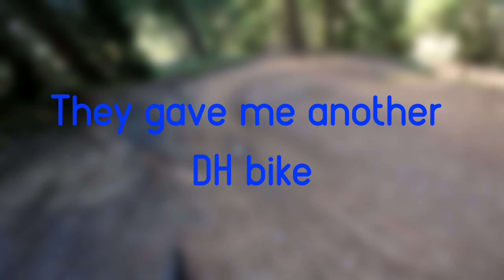BIKE PARK DAY | LES GETS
C'est la fin de l'été, la fin de la saison pour les bike parks mais c'est aussi le meilleur moment pour rouler sur les pistes de DH. Il y a peu de monde, les températures redeviennent acceptables...

Pourtant, j'ai jamais autant eu de problèmes avec des vélos de location (j'en ai eu trois dans la même journée). Les scott gambler de 2016 avec leur roue libre pourrave, qui s’arrête de fonctionner à cause d'une vieille rondelle. Pour avoir, ensuite un DH impossible à set up parce qu'il est monté en coil pour des pelos de 80 kg-90 kg. Résultats, le vélo est béton, affreux à rouler avec mes 70kg (équipé). Je rechange, pour au final, me retrouver sur un enduro qui assume pas trop le bike park et ma façon de rouler. Y a eu un peu de casse, plusieurs descentes à pied...

Mais la rencontre inopinée avec deux riders a rattrapé l'aprés-midi.

J'ai filmé quelques clips avec une GoPro et j'en ai fait une vidéo pour garder les meilleurs moments.